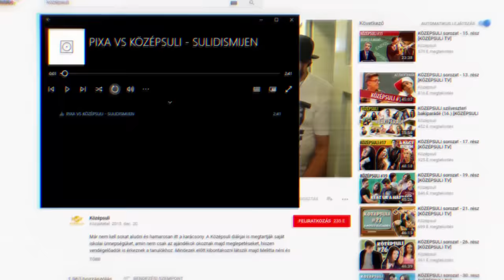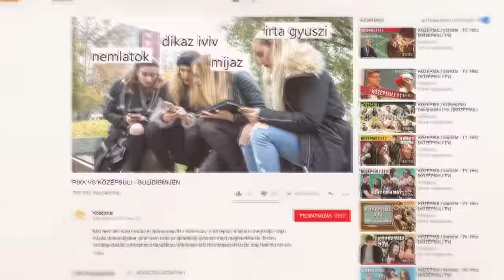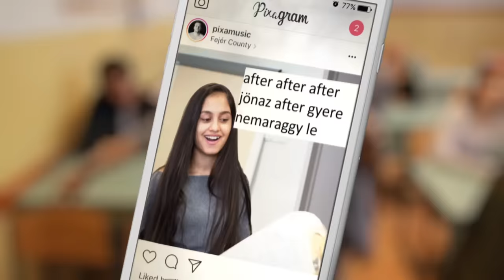PIXA VS KÖZÉPSULI - SULIDISMIJEN (EREDETI SULISDAL)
ZENE/SZÖVEG: PIXA (Tóth Dániel György)

VIDEJÓ: Borján Tamás (legeslegjobklipesvidejósember)

Kiadja: Pixamusic